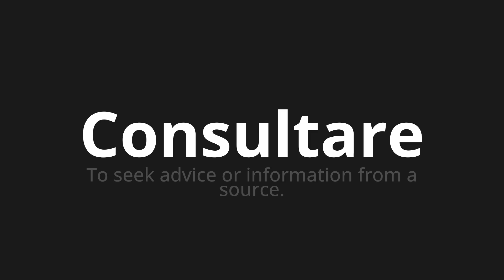How to pronounce Consultare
Master the Pronunciation of 'Consultare Which means consult' - which means : To Seek Advice or Information from Source. 📝 with @HTPronounce 🎓🗣️ - [Your Guide to Italian]

Learn to pronounce 'Consultare' perfectly in Italian with our easy and engaging tutorial by @HTPronounce! 📖📽️ In this comprehensive video, we provide you with native speaker examples 🗣️👂 and phonetic breakdowns 🎵 to ensure you get the pronunciation just right.

How to say To consult in Italian